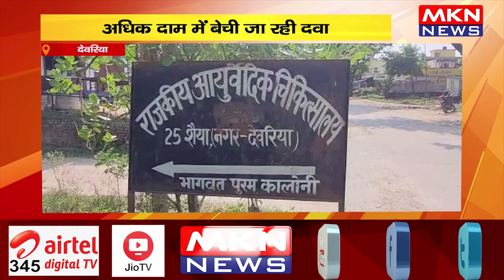देवरिया - अधिक दाम में बेची जा रही दवा, सोशल मीडिया पर वीडियो हुआ वायरल